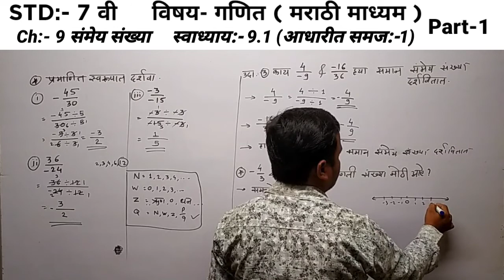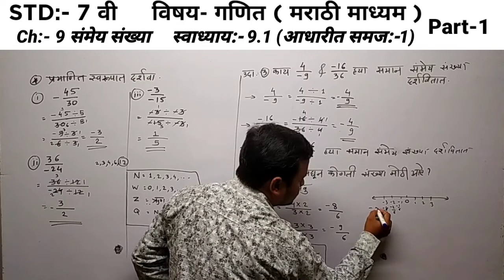भाग-1 STD-7 CH-9 संमेय संख्या स्वाध्याय-9.1 आधारीत समज-1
प्रकरण-9 संमेय संख्या, Dipak Sonawane Sir, Future Education